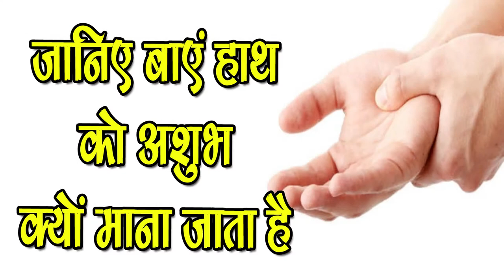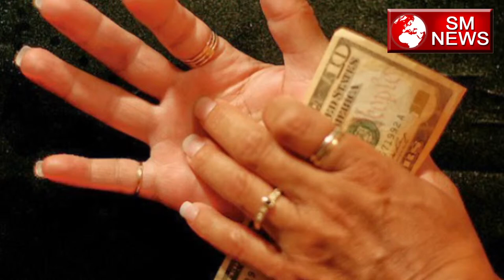जाने क्यों माना जाता है बाएं हाथ को अशुभ-Janiye kyu mana jata hai baaye haath ko asubh